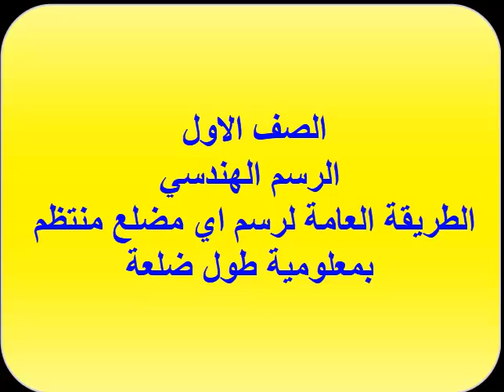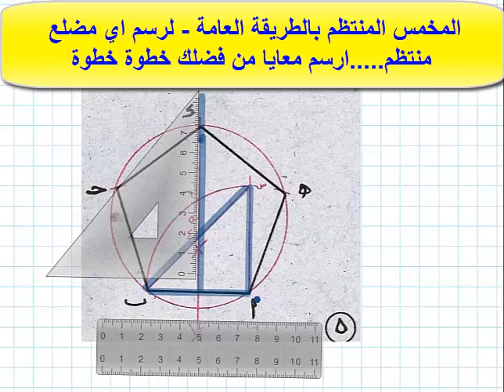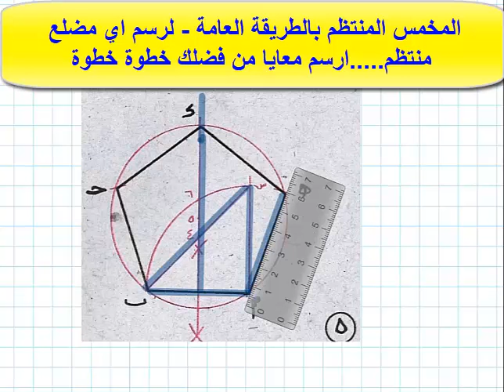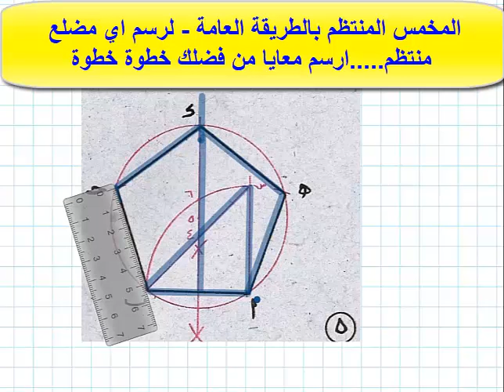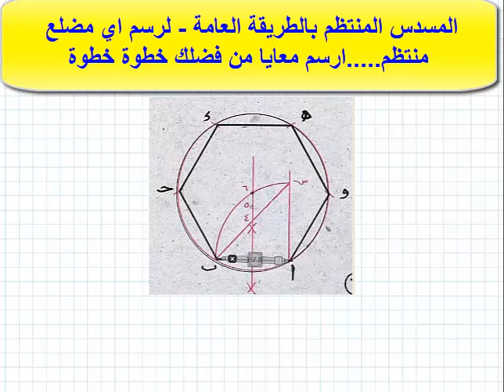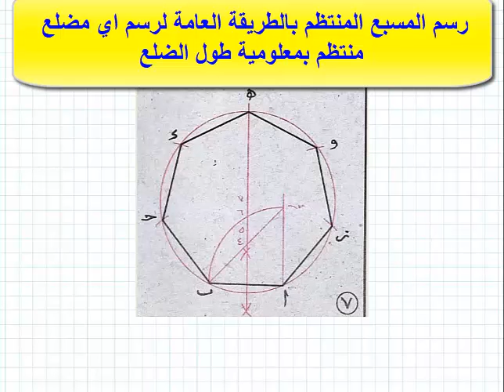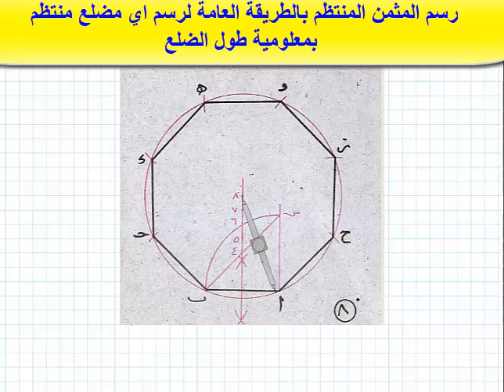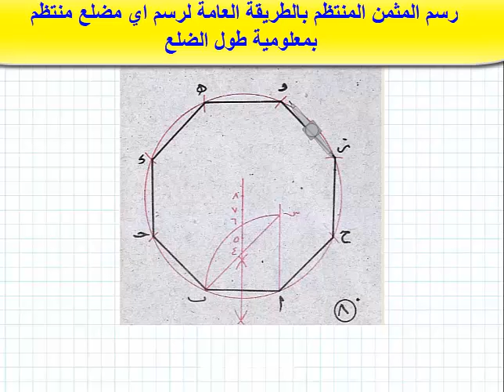الرسم الهندسي للصف الاول الصناعي -الطريقة العامة لرسم اي مضلع منتظم